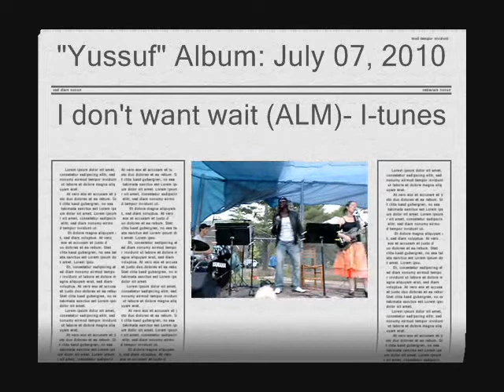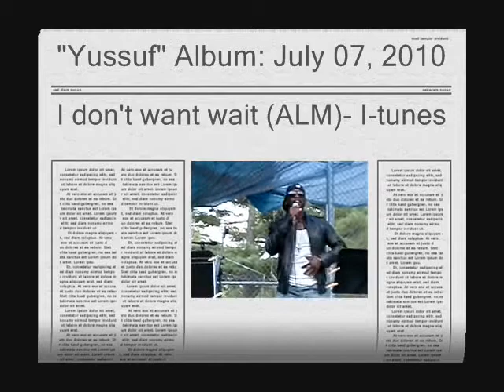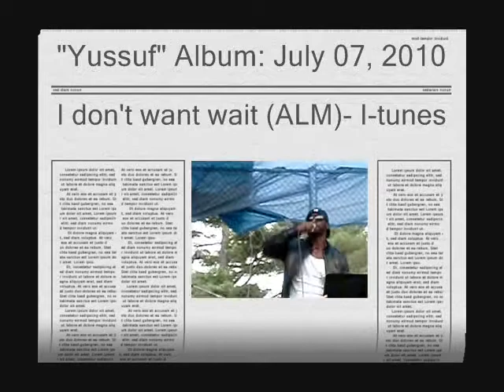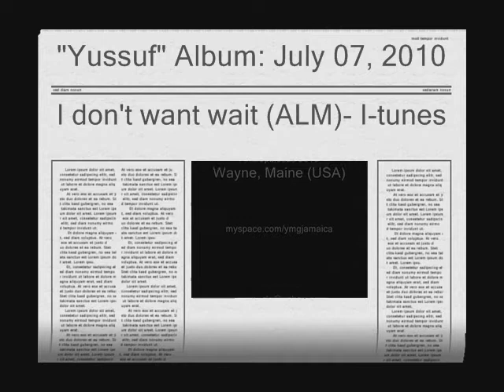Yussuf_YMG_Live_2010_Maine_USA_promo2.wmv